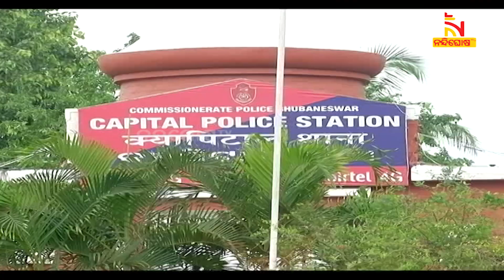ଭୁବନେଶ୍ବର କ୍ୟାପିଟାଲ ଥାନା ସୁଶାନ୍ତ ନାୟକ ହତ୍ୟା ଘଟଣା । ଅନ୍ୟ ୩ ଅଭିଯୁକ୍ତଙ୍କୁ ଗିରଫ କଲା ପୋଲିସ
ଭୁବନେଶ୍ବର କ୍ୟାପିଟାଲ ଥାନା ସୁଶାନ୍ତ ନାୟକ ହତ୍ୟା ଘଟଣା । ଅନ୍ୟ ୩ ଅଭିଯୁକ୍ତଙ୍କୁ ଗିରଫ କଲା ପୋଲିସ । ଏହା ପୂର୍ବରୁ ଜଣେ ଅଭିଯୁକ୍ତ କୋର୍ଟରେ ଆତ୍ମସମର୍ପଣ କରିଥିଲା  । ମୁଖ୍ୟ ଅଭିଯୁକ୍ତ ବିଶାଲ ନାୟକ ମଧ୍ୟ ଗିରଫ ହୋଇଛି ।

* DishTV Channel No: 1367
* Airtel Digital TV Channel No: 611
* TATASky Channel No: 1779
* hathw@y Channel No: 731
* Ortel Channel No: 707
* Videocon d2h Channel No: 840
* SITI Channel No: 17 & 458
* GTPL Channel No: 719
* SUN Direct Channel No: 667
* Asianet Channel No: 219